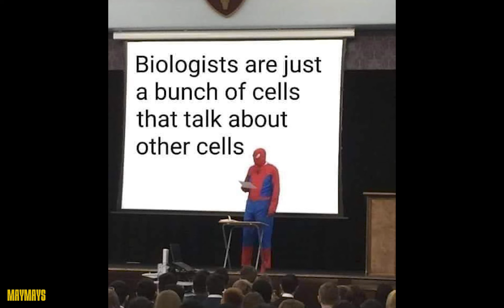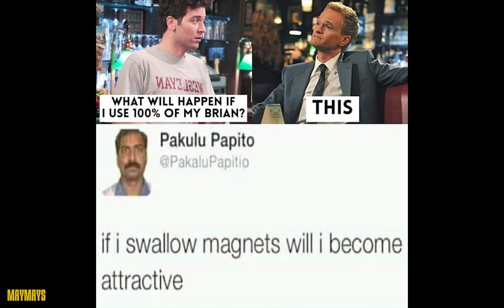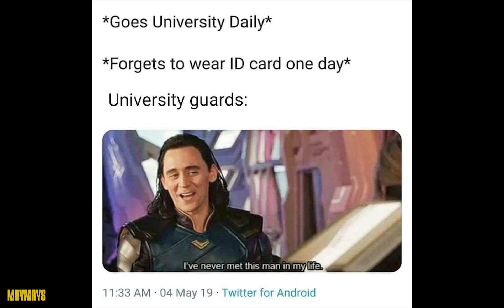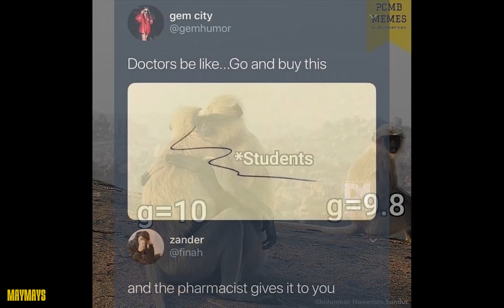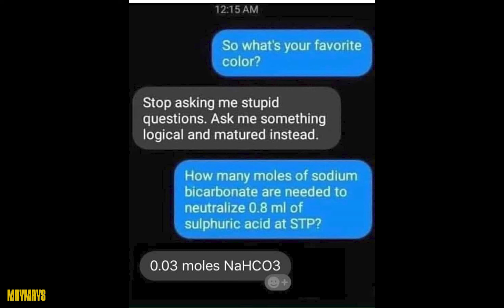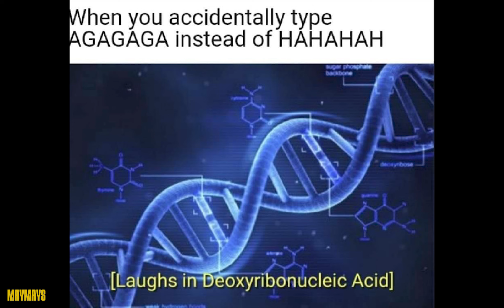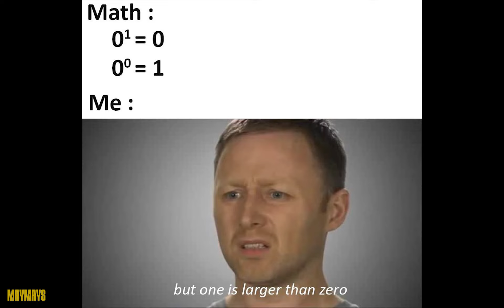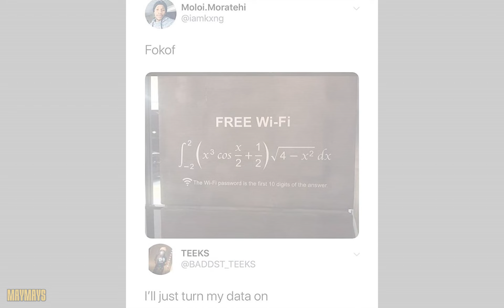Science Memes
10 likes for a new meme compilation straight away!